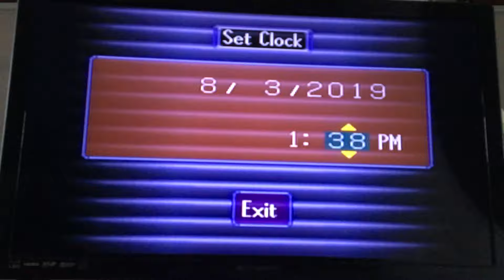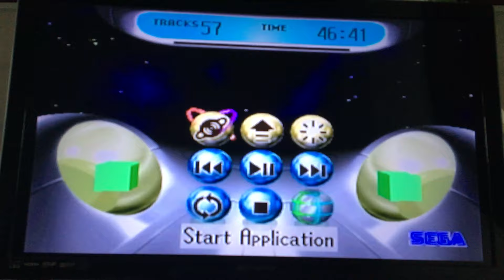Clona Network: Tomb Raider (SS)